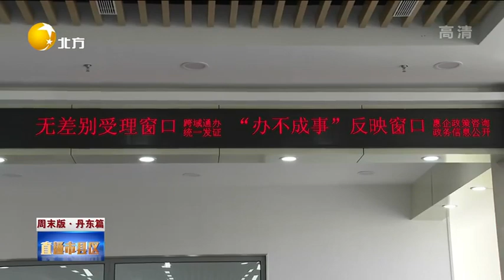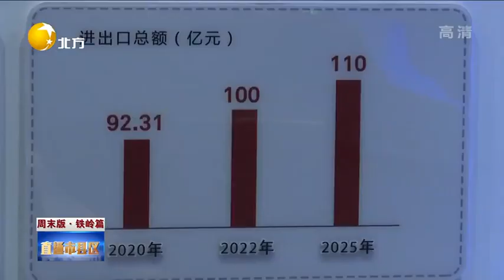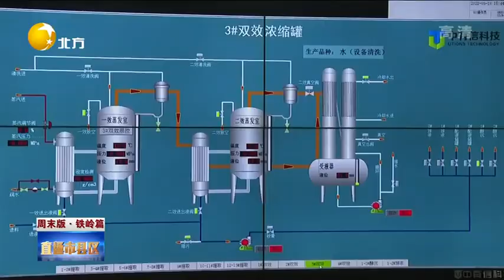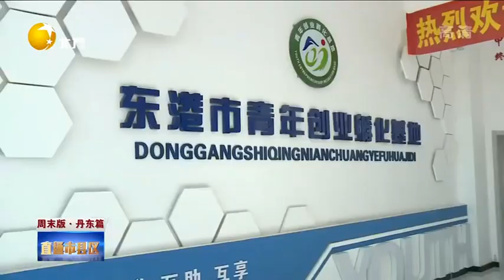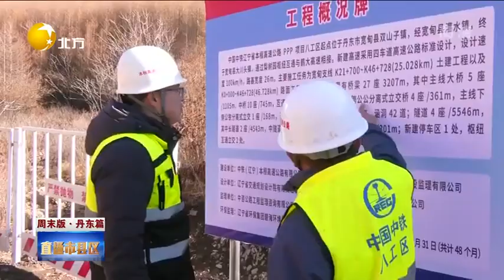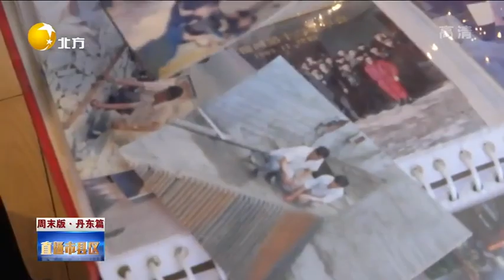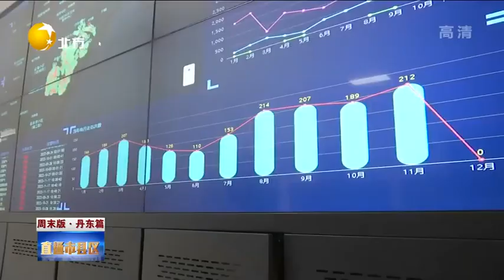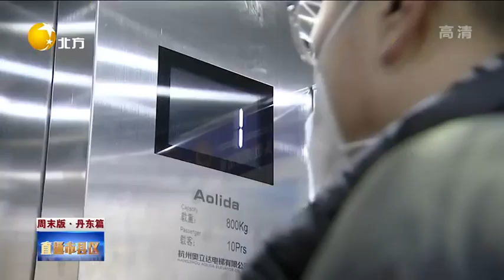直通市縣區 20221223：國務院批復同意：丹東港口岸擴大開放